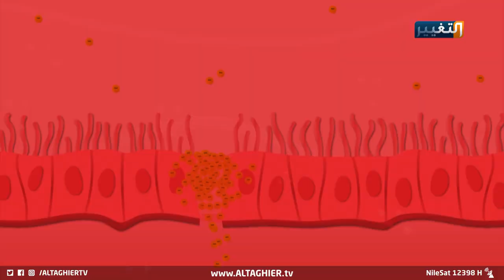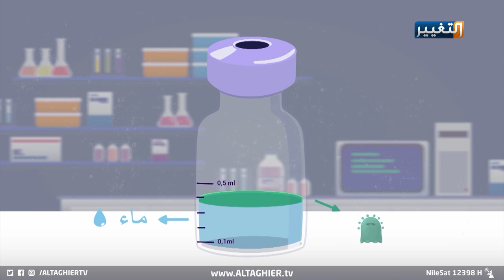هل سيقضي تجاهل لقاح كورونا على البشرية ؟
هل سينهي تجاهل لقاح كورونا البشرية

موقع قناة التغيير الالكتروني
 لقاح فايز / لقاح استرازينيكا  / لقاح لقاح سينوفارم / لقاح سبوتنيك